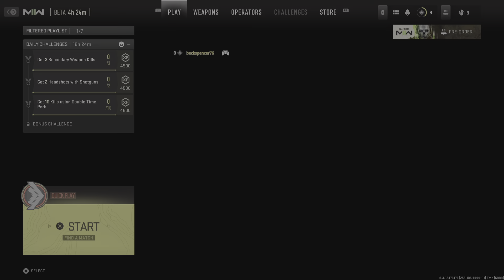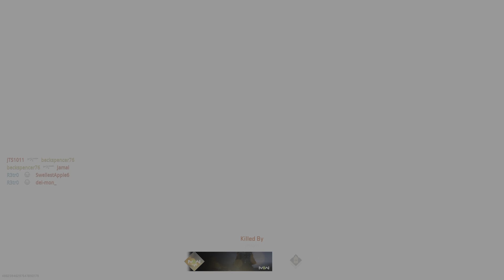Call of Duty: Modern Warfare II: BETA_20220926074343